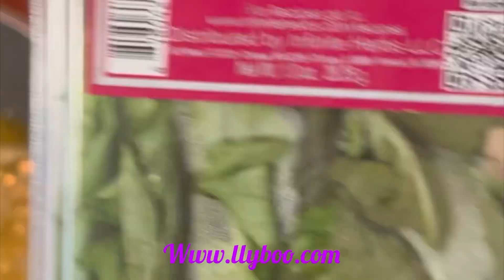20 minutes Dinner ale Eseye li moun mwen yo 👍